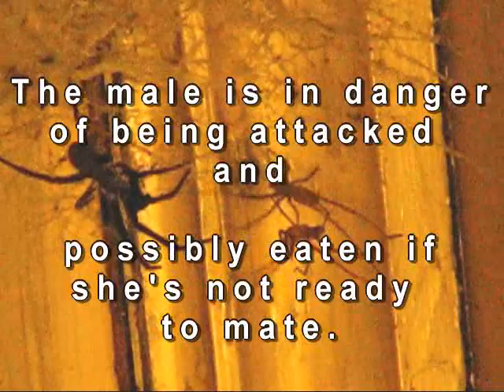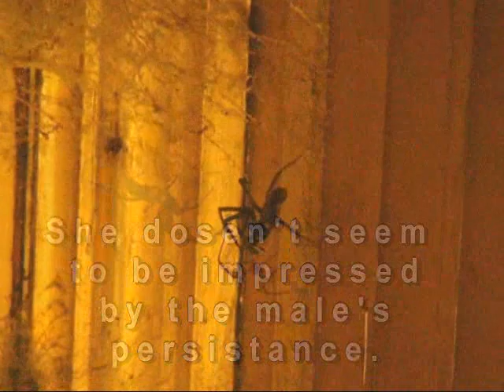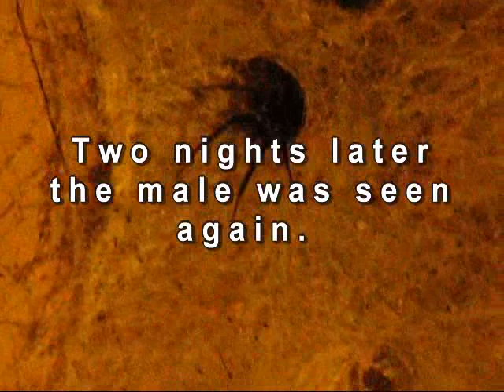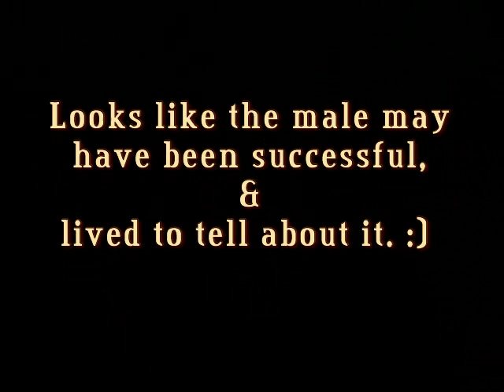Romancing the Spider, part 2 the conclusion.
The rest of the footage I shot showing the courtship of two common Southern House spiders.